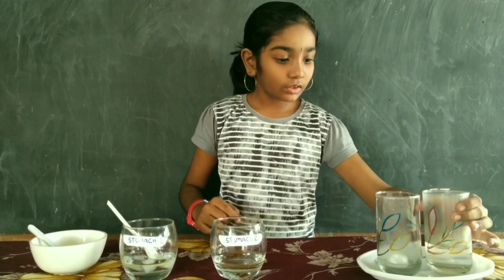What happens after eating lots of oily food? Here the demonstration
In this video, Havanthika has illustrated how our oily food gets digest in our body with a simple experiment...